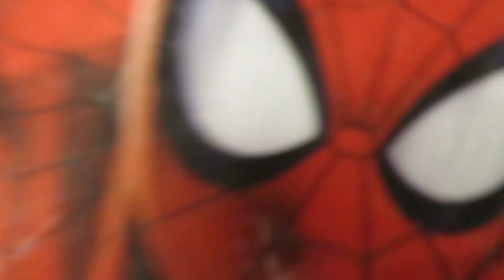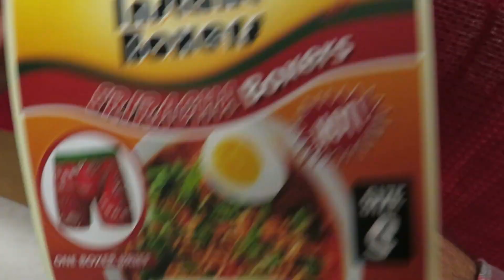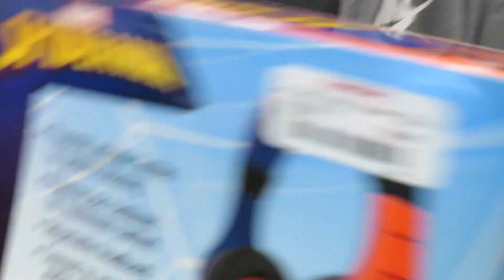MY BROTHER BOUGHT GIRL CLOTHES (HE DIDN'T KNOW )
HEY GUYS I HOPE YOU ENJOY THIS VIDEO LIKE I ENJOY MAKING IT FOR YOU GUYS.
(LET'S MAKE THE FAMILIA BIGGER)